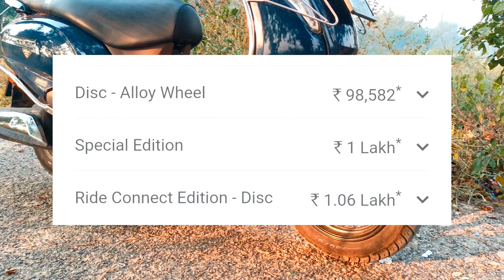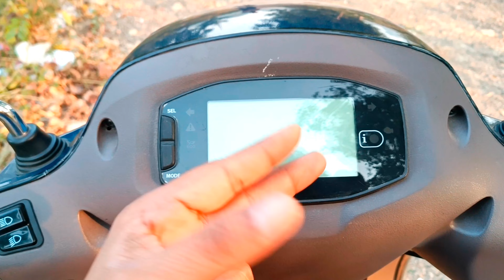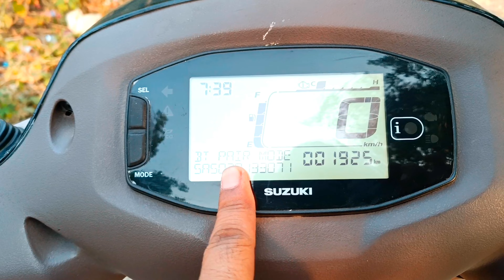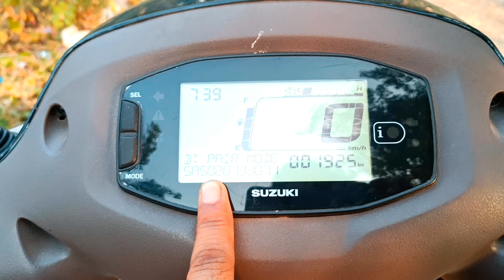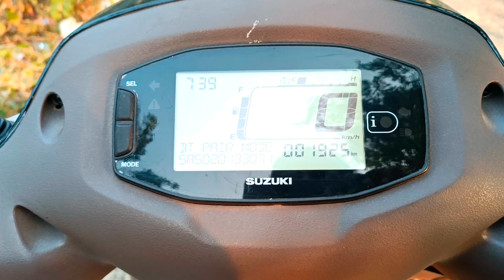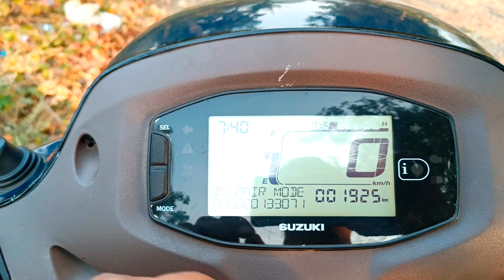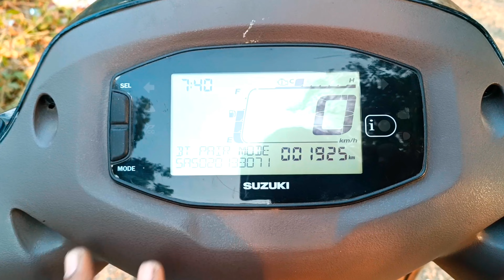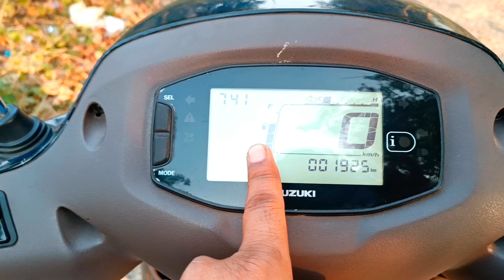Suzuki Access 125 BS6 | All Variants | Detailed Comparison Review ! Best Varaint To Buy ?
Hello Guys.
This video is about Suzuki Access 125 bs6 all model details and prices